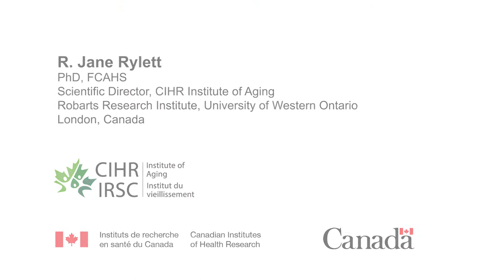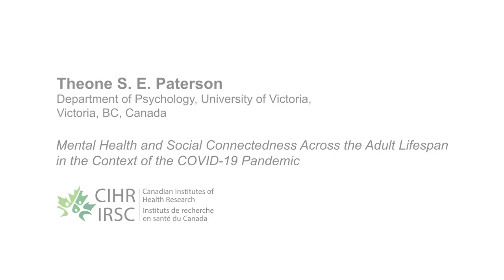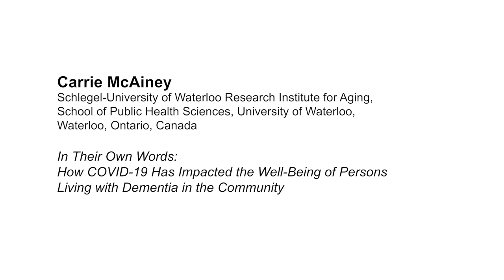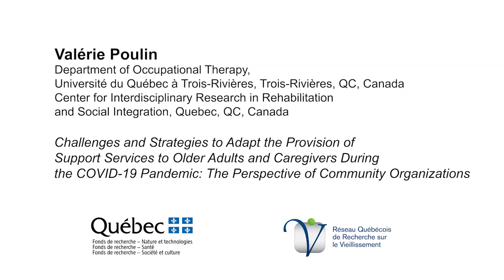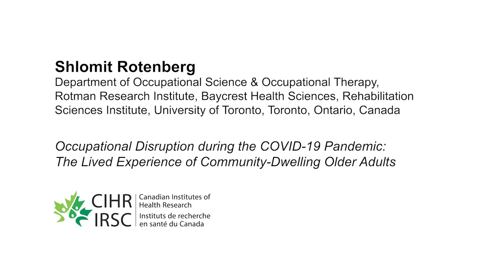Impacts of COVID-19 on the health and well-being of older adults – CJA Special issue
Investigating the impacts of COVID-19 on the health and well-being of older adults during infection and recovery is essential. Four articles published in this special issue assessed how the pandemic has affected older Canadians in different health contexts and living environments. To learn more about this special issue,